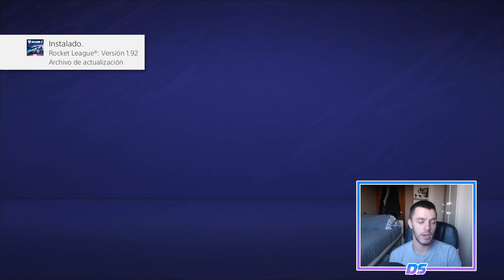FIFA 21 MODO CARRERA | REAL MADRID | ¿EL FIN DE LA SIMULACIÓN RÁPIDA? #84